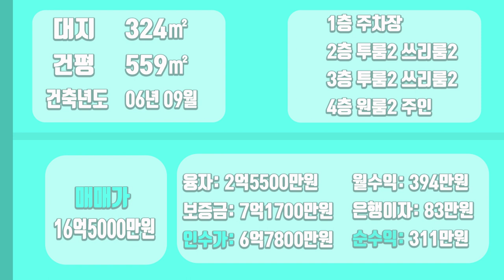[하팀장]대구원룸매매 시세이하로 나온 98평건물, 위치랑 가격 보시면 마음에 쏙! 드실 겁니다. 거기다 월수익 400만원 나옵니다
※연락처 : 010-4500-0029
※카카오톡 ID : 45000029 (검색)
※해당영상 매물번호:140222

▷면적 : 대지 324㎡ / 연면적 559㎡

▶거래형태 : 매매
▷거래예정금액 :16억5천만원
▶중개대상물의 종류: 다가구주택

▷사용승인일 : 2006년09월15일
▶총 층수 : 지하 0층 / 지상 4층
▷주차대수 : 9대

▶방향[주 출입구 기준] :북
▷입주가능일 : 2022년02월18일이후 협의가능
▶방수[근린생활시설 미포함] / 욕실수 : 방 17개 / 욕실 12개

▷관리비[청소비용,승강기 유지비용 등] : 매월 약 200,000원 예상

◆대표:沈民貞
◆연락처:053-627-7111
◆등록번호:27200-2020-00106